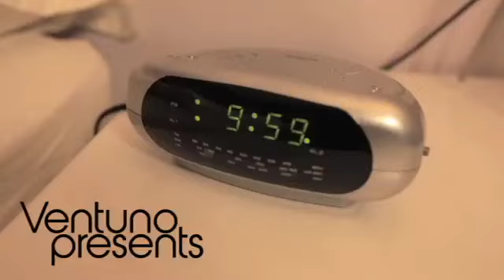GOQii fitness smartband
Technology has always been a major cause that strips humanity off its physical fitness. But with a fitness bands like the all new GOQii, making a permanent shift to a healthier lifestyle is made a breeze.